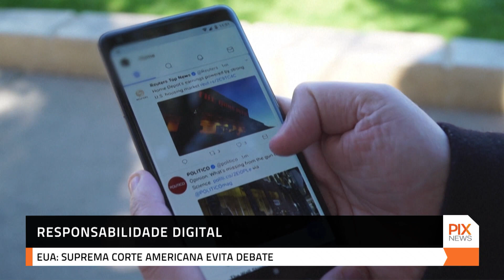Responsabilidade digital nos EUA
A suprema corte dos Estados Unidos evita o debate sobre a lei que protege as empresas tecnológicas. Nesta última quinta-feira (18) a corte deu uma vitória às chamadas ‘big techs’.

   / pixtvhd

🅿️ℹ️❎
PIX NEWS

O canal também é distribuído nas operadoras
GuigoTV, NXPlay e CDNTV.